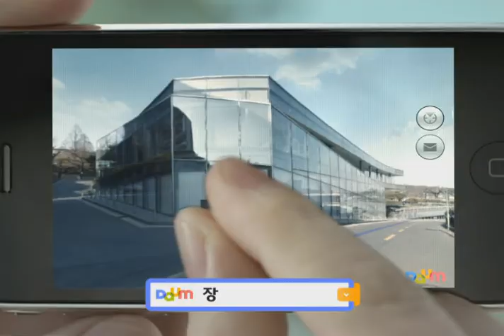(Daum CF) Help Me! Road View!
Road View
episode1- help me! Road View!